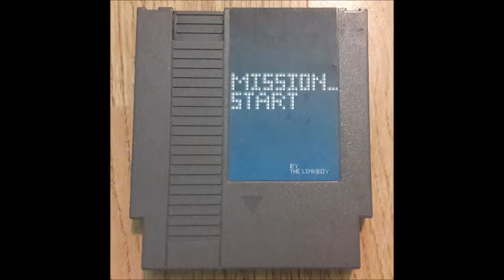Mission_Start Album - Track 05 - Battle